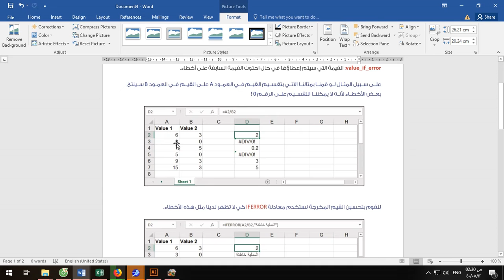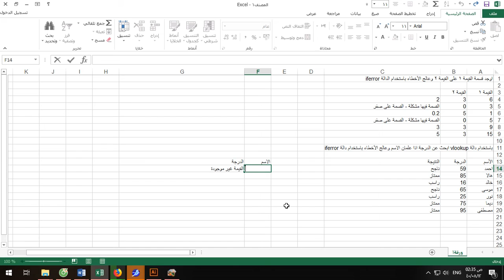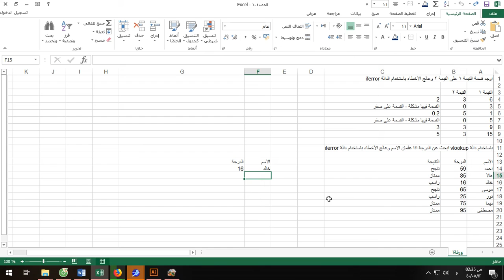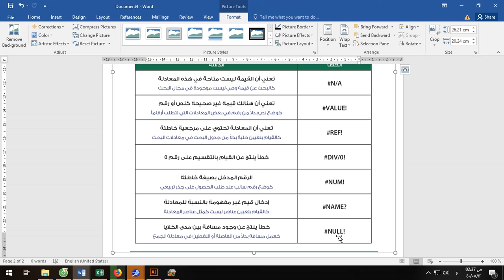iferror دالة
في هذا الدرس سوف نتعرف على دالة iferror
ملفات الدورة